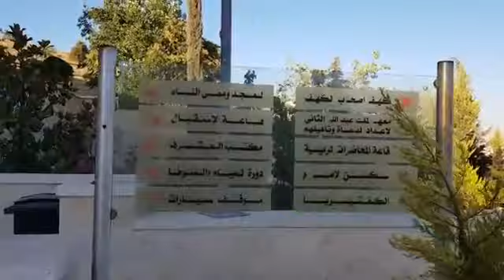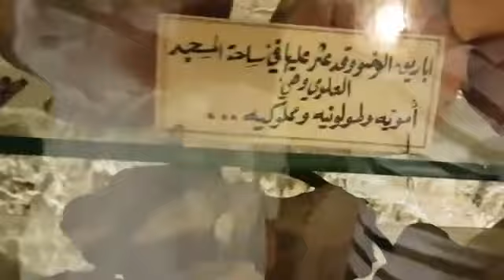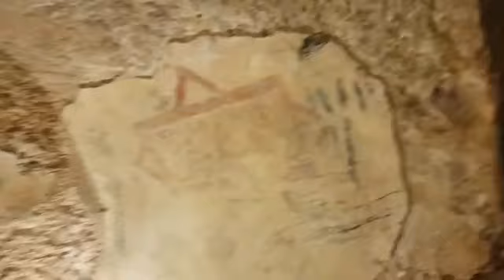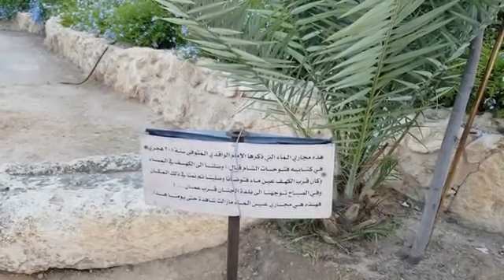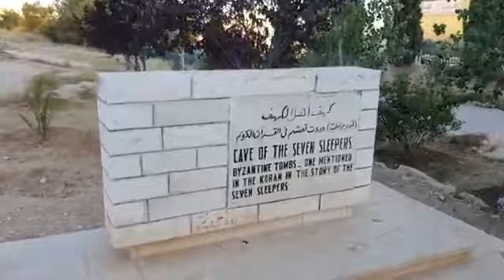زيارة إلى كهف أصحاب الكهف بالرقيم عمان.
قصة أصحاب الكهف بالرقيم بعمان  ،  ارجوا الجميع بدعم المقطع بالإعجاب  والاشتراك  ،  بارك الله فيكم  .